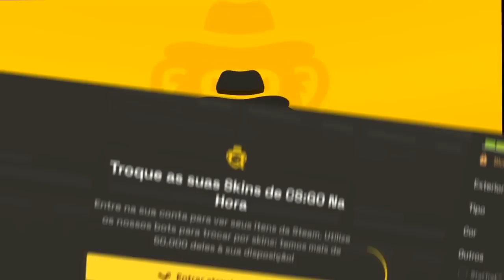FURIA vs Permitta - IEM Katowice 2023 | CSGO MELHORES MOMENTOS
▸ MCG_AGG